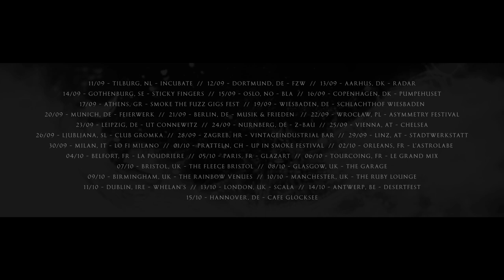YOB European Tour 2016 Trailer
YOB European Tour 2016

11/09 - Tilburg, NL - Incubate
12/09 - Dortmund, DE - FZW
13/09 - Aarhus, DK - Radar
14/09 - Gothenburg, SE - Sticky Fingers
15/09 - Oslo, NO - BLA
16/09 - Copenhagen, DK - Pumpehuset
17/09 - Athens, GR - Smoke The Fuzz gigs Fest
19/09 - Wiesbaden, DE - Schlachthof Wiesbaden
20/09 - Munich, DE - Feierwerk
21/09 - Berlin, DE - Musik & Frieden
22/09 - Wrocław, PL - Asymmetry Festival
23/09 - Leipzig, DE - UT Connewitz
24/09 - Nurnberg, DE - Z-Bau
25/09 - Vienna, AT - Chelsea
26/09 - Ljubljana, SL - Club Gromka
28/09 - Zagreb, HR - VintageIndustrial Bar
29/09 - Linz, AT - Stadtwerkstatt
30/09 - Milan, IT - Lo Fi Milano
01/10 - Pratteln, CH - Up In Smoke Festival
02/10 - Orleans, FR - L'Astrolabe
04/10 - Belfort, FR - La Poudriere
05/10 - Paris, FR - Glazart
06/10 - Tourcoing, FR - Le Grand Mix
07/10 - Bristol, UK - The Fleece Bristol
08/10 - Glasgow, UK - The Garage
09/10 - Birmingham, UK - The Rainbow Venues
10/10 - Manchester, UK - The Ruby Lounge
11/10 - Dublin, IRE - Whelan's
13/10 - London, UK - Scala
14/10 - Antwerp, BE - Desertfest
15/10 - Hannover, DE - Cafe Glocksee